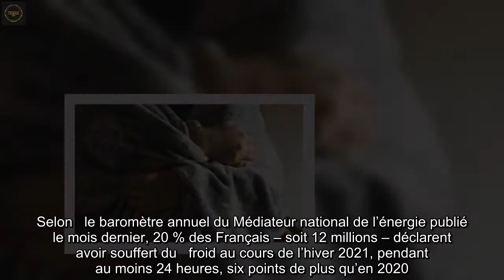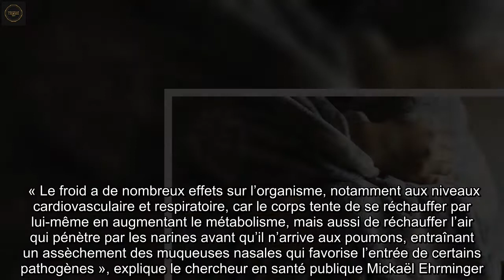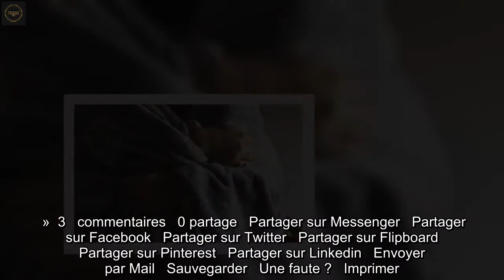Froid : Comment la précarité énergétique nuit-elle à la santé des Français ?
En France, 12 millions de personnes ont déjà eu froid en 2021, soit 20 % de la population.   Plusieurs associations, dont la Fondation Abbé-Pierre, se sont mobilisées ce mercredi contre cette précarité énergétique.   Celle-ci a de lourdes conséquences sur la santé : bronchites, asthmes et maladies non-respiratoires peuvent se multiplier.    La Fondation Abbé-Pierre, accompagnée de 19 autres associations comme Greenpeace ou le Réseau Action Climat, organisait ce mercredi une journée nationale contre la précarité énergétique. Selon   le baromètre annuel du Médiateur national de l’énergie publié le mois dernier, 20 % des Français – soit 12 millions – déclarent avoir souffert du   froid au cours de l’hiver 2021, pendant au moins 24 heures, six points de plus qu’en 2020.   Un froid dû pour 40 % des foyers à une mauvaise isolation thermique de leur logement, 36 % à des raisons économiques, 22 % une installation de chauffage insuffisante, et 4 % une coupure d’énergie de la part du fournisseur à cause d’une facture impayée.  La santé baisse en même temps que la température   Cette précarité n’est pas sans conséquence pour le corps. Régis Largillier, membre du collectif et spécialiste de l’impact de la précarité énergétique sur   la santé au sein de la chaire Hope, indique que les personnes souffrant de précarité énergétique ont deux à trois plus de chances de tomber malades. Aux classiques bronchites et asthmes s’ajoutent tout un tas de maladies non respiratoires, notre santé dépendant beaucoup de la température ambiante.   « Le froid a de nombreux effets sur l’organisme, notamment aux niveaux cardiovasculaire et respiratoire, car le corps tente de se réchauffer par lui-même en augmentant le métabolisme, mais aussi de réchauffer l’air qui pénètre par les narines avant qu’il n’arrive aux poumons, entraînant un assèchement des muqueuses nasales qui favorise l’entrée de certains pathogènes », explique le chercheur en santé publique Mickaël Ehrminger.   Des conséquences plus ou moins sévères peuvent être observées en fonction de la température intérieure, liste le chercheur. En dessous de 16 degrés, la fonction respiratoire peut souffrir ; en dessous de 12 degrés, le système cardiovasculaire peut être mis à rude épreuve ; en dessous de 6 degrés, le risque de mort par hypothermie rôde. « La précarité énergétique est très corrélée avec la mortalité hivernale. On remarque que dans les régions où les températures intérieures sont moins élevées et où l’efficience énergétique des logements est moindre, il y a plus de décès en hiver », détaille-t-il.  La santé mentale aussi affectée   La précarité énergétique nuit à la santé de plusieurs manières. Les personnes ayant un chauffage ou une isolation déficiente peuvent avoir recours à des chauffages d’appoint, « pouvant provoquer une pollution intérieure importante et représenter un véritable danger lorsqu’ils sont utilisés de manière permanente plutôt que ponctuelle », appuie Mickaël Ehrminger. « De mauvaises conditio